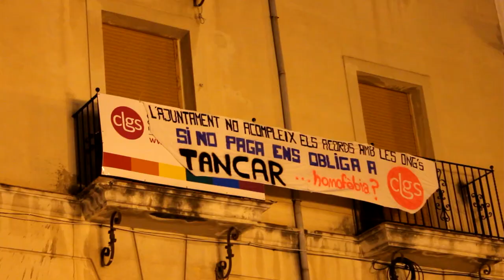La Safor diu NO a les retallades - Gandia 01/02/2012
Més de 10.000 persones recorregueren el dimecres 1 de febrer la ciutat de Gandia en protesta per les retallades en els servicis públics.